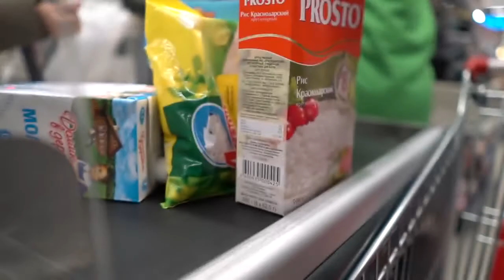Bodybuilding and Fitness Expert | MY CHEAP BULKING DIET | GROCERIES For Muscle Gain and FAT Loss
We are Bodybuilding and Fitness Expert. Your change is our obsession. We are your fitness coach, your nutritionist, your supplement master, your lifting accomplice. We give the innovation, instruments, master assessment and items you have to consume fat, form muscle and turn into your best shape.

We Help Our Visitors Their Health, Fitness And Appearance Goals Through Information, Motivation, And Supplementation.

THIS IS MY CHEAP BUILDING DIET AND GROCERY HALL, THE TIPS I USE AS A BROKE STUDENT TO AFFORD THIS FITNESS LIFESTYLE

“Student Shredding” is a Vlog Series including Tracking My Cut/Shred, Physique Updates, Full Day of Eating / Meals and the Day To day life of Mike Diamonds: STUDENT/ BODYBUILDER/ YOUTUBER